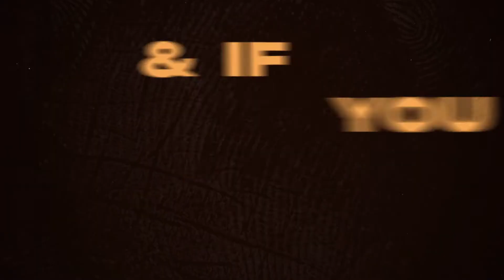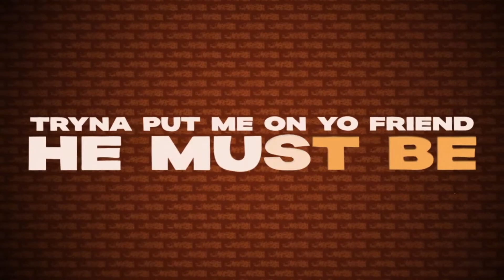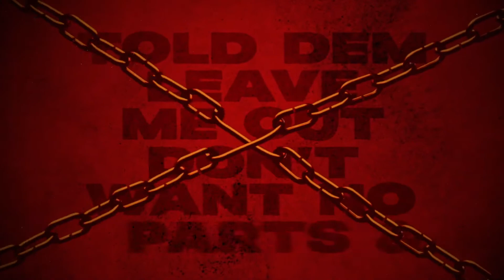GloRilla - Unh Unh (Anyways, Life’s Great)